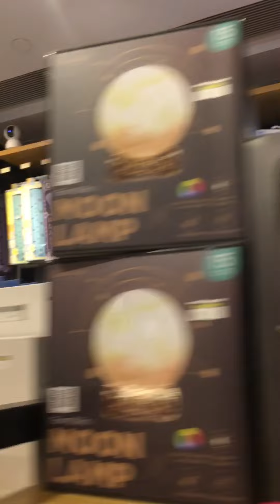Ganda ng Mga Pang Vlog.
Pag iiponan natin yan